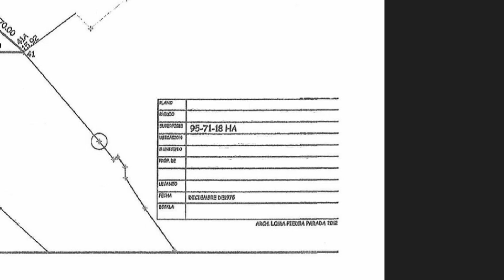Proyecto CERRO 2023 | Video 1: Introducción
Hola. En este video les explico mi idea de un proyecto que realizaré durante este 2023 en el cual voy a hacer uso de GPS, QGIS, GNSS EMLID y GPS Garmin y donde podrán ver el uso y aplicación de estas herramientas para el levantamiento, georreferenciado y búsqueda de puntos en campo.